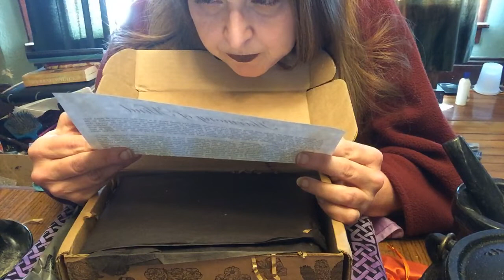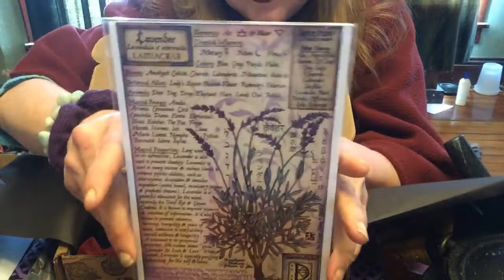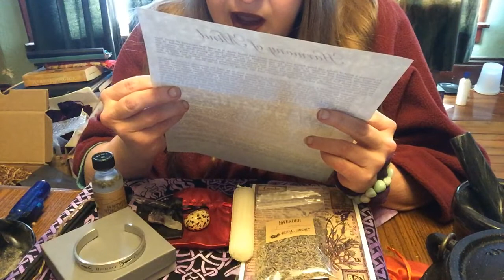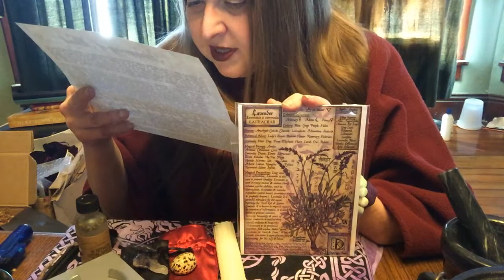Unboxing the February Witches Roots Box